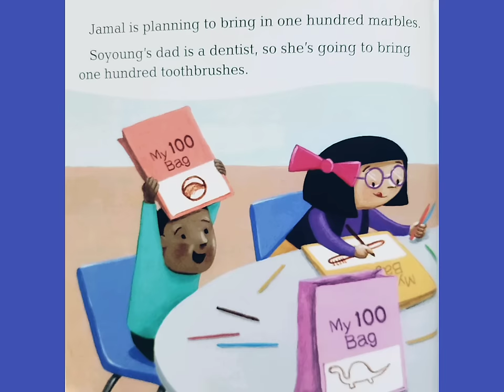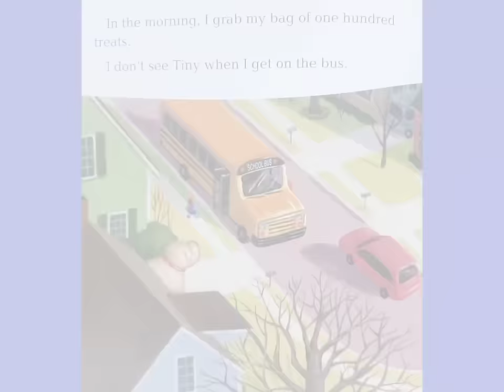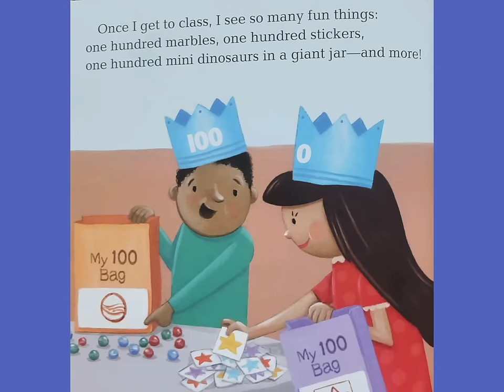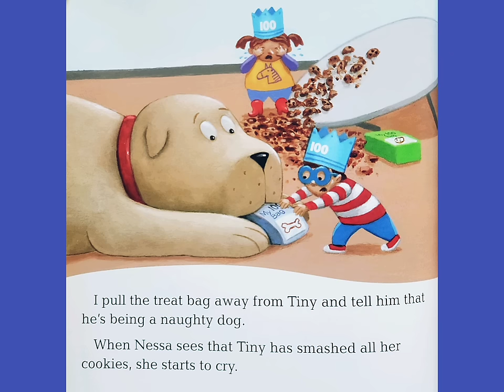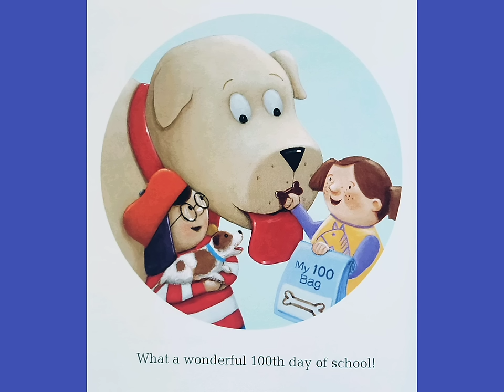🐕👩‍🏫 Tiny and the 100th Day of School - Read Aloud Children's Book - Read Along Bedtime Story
Written by Cari Meister
Illustrated by Rich Davis